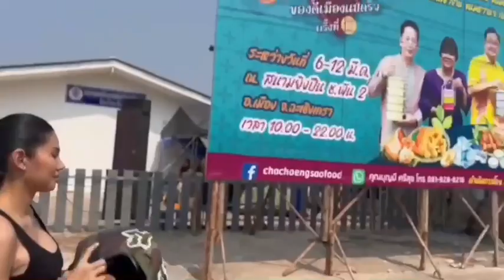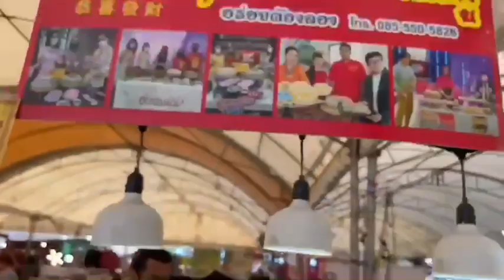[MGT2023] Grand Influencer - มิสแกรนด์ฉะเชิงเทรา 2023 | GrandTV